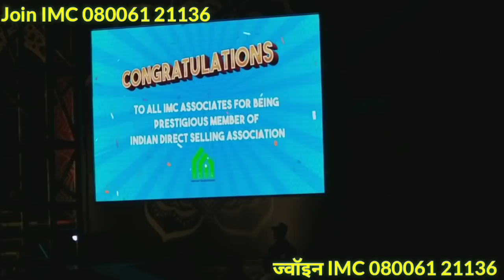IMC बिजनेस है अब IDSA सदस्य